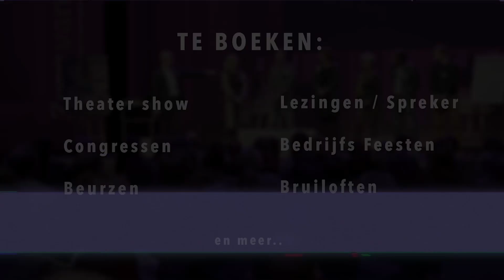Entertainmens - Goochelaar | Centrale Act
Met deze act doelen wij op een show die het publiek niet snel vergeet en dus zeker bij blijft. Laat onze goochelaar het logo van uw bedrijf in zijn act verwerken of de manager op een spectaculaire manier introduceren op uw bijeenkomst. De centrale act is een energieke prestatie voor zowel kleine als grote evenementen.

Ook een goochelshow centrale act inhuren? Neem vrijblijvend contact met ons op.